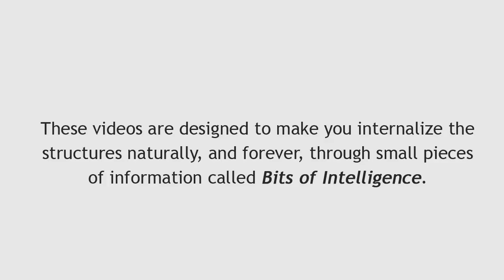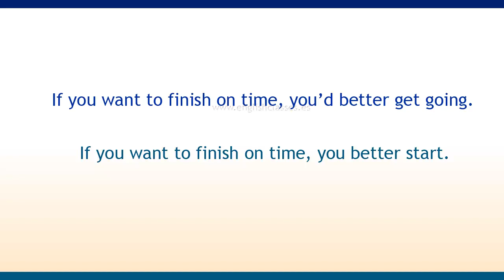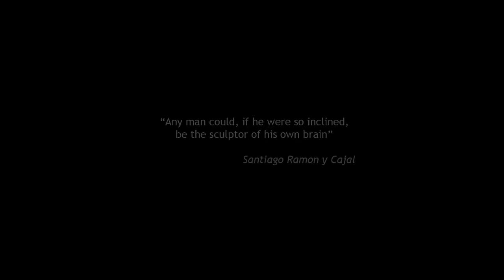Bit 16 Get going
These videos are designed to make you internalize the structures naturally, and forever, through small pieces of information called Bits of Intelligence.

Bits are short stimuli.
They are highly effective if they are fast and repeated over several short sessions.

Just sit back, watch, listen and repeat.